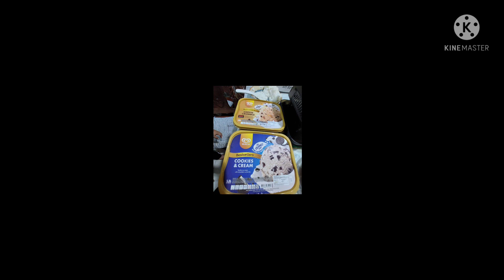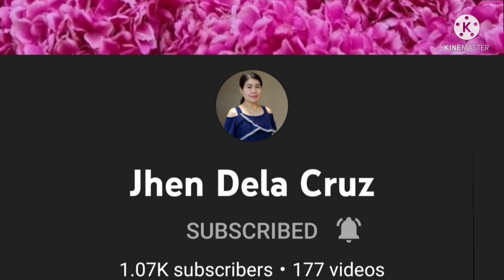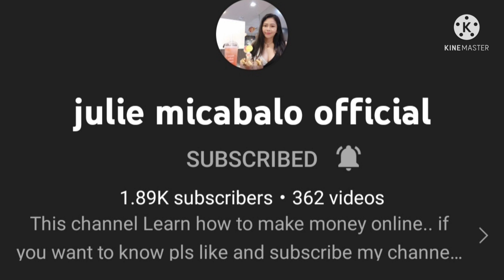Our 22 Years Wedding Anniversary/// Vine Legaspi